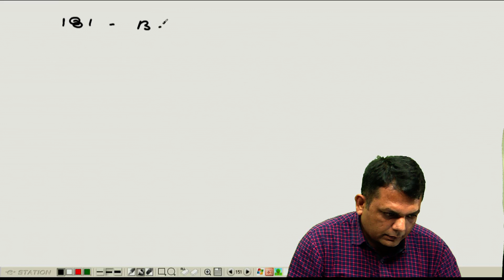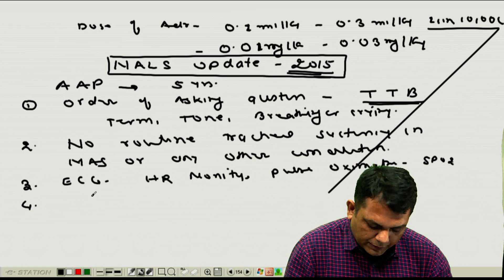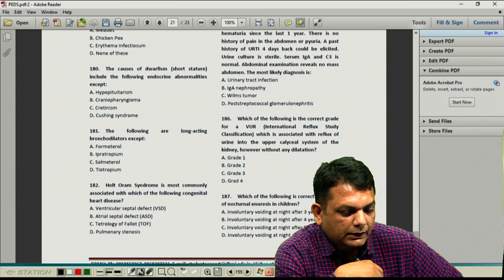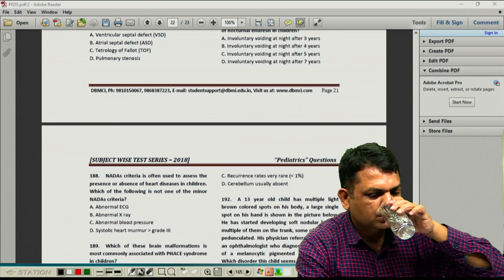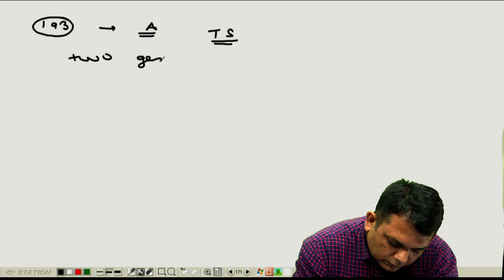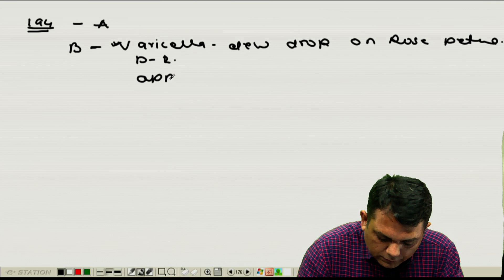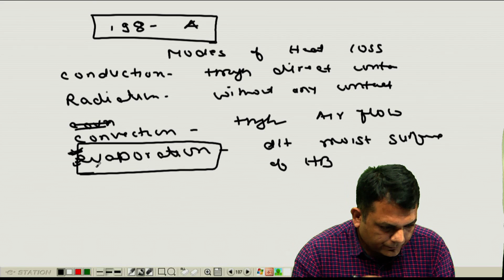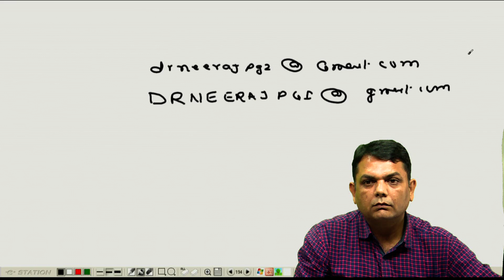SUBJECT WISE TEST SERIES - PEDIATRICS - PART - 10